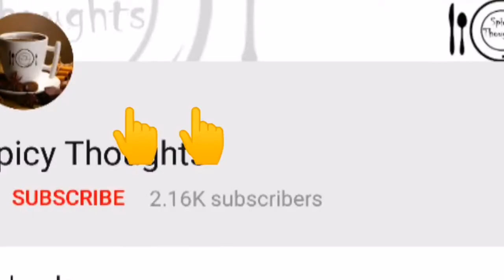Kunafa Without Oven || കുനാഫ ഡോ വീട്ടിൽ ഉണ്ടാക്കാം|| How To Make Creamy Kunafa at Home